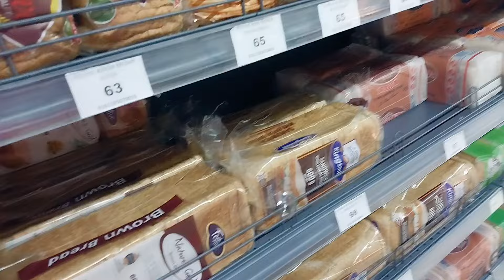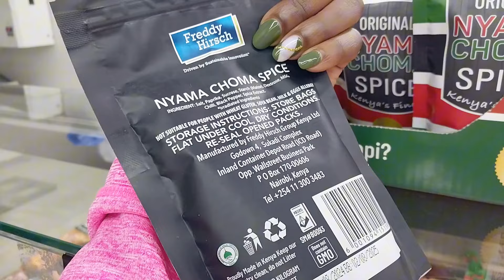VLOG:ROLLER SET,LOTS OF COOKING,HE SUPRISED ME,CHILL WEEKEND